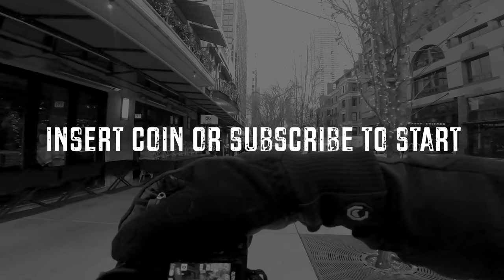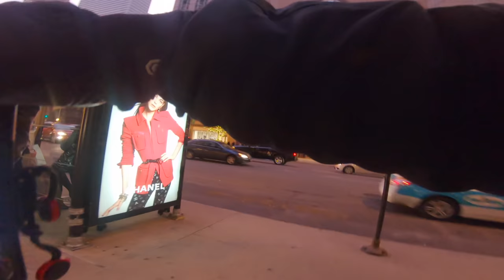1 Hour of REAL Street Photography Taking Photos of STRANGERS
Enjoy this special Street photography video. Full behind the scenes of how I shoot street photography taking photos of strangers from sunset into the night. Street photography tips.

Thank you to everyone who I took a photo of. You all were really nice humans! :)

▹ 24mm 1.4 Price (Amazon)
▹ 70-200mm 2.8 Price (Amazon)